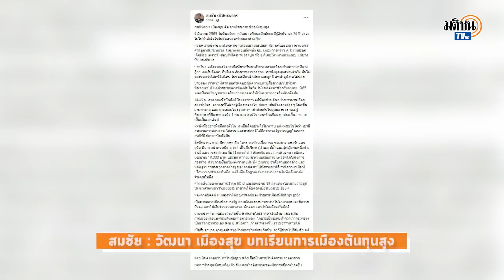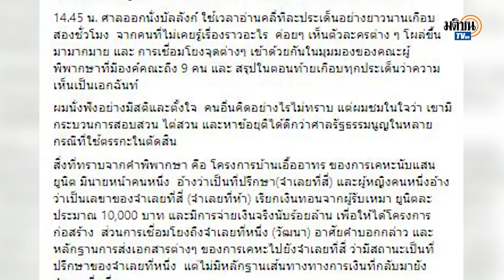สมชัย ชี้ วัฒนา เมืองสุข บทเรียนการเมืองต้นทุนสูง ต้องแลกด้วยอิสรภาพ : Matichon TV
สมชัย ศรีสุทธิยากร อดีต กกต.ชี้ คดีบ้านเอื้ออาทรของวัฒนา เมืองสุข คือบทเรียนของการเมืองต้นสุนสูง ที่ต้องแลกด้วยอิสรภาพด้วย